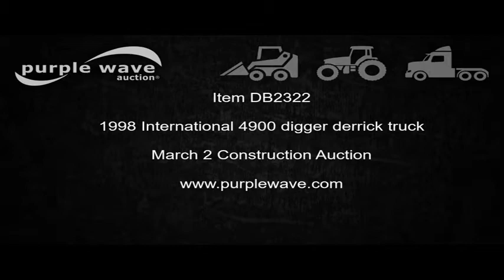1998 International 4900 digger derrick truck for sale | no-reserve Internet auction March 2, 2017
1998 International 4900 digger derrick truck
208,402 miles on odometer
International DT466E 7.6L L6 turbo diesel engine
Allison automatic transmission
Tandem axle
AC and heat
Cruise
AM/FM/CD
Suspension seat
Spotlight
Auxiliary controls
Brake controller
Front tow hooks
Front winch and bumper
No coil on spool
Altec service bed
18'L
Shelving
Utility rack
Serial 37-68245
1997 Altec D945TB digger derrick
45' boom length
7,600 lbs max lift capacity
52' max lift height
Platform boom controls
Boom rotation
Material handler
Pole guide
(2) pole racks
Articulating insulated telescopic boom
18" diameter auger
(4) outriggers
Serial 0597BA1032
Pintle hitch
Trailer wiring
Spring suspension
Air brakes
206" wheelbase
385/65R22.5 front tires
11R22.5 rear tires
Idle issues, possible computer issues
Oklahoma title
1HTSHAAN3WH497723
It's located in Tupelo, OK, and we're selling it to the highest bidder regardless of price.